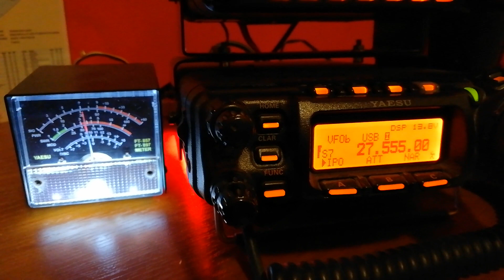Electromagnetic smog.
"modern" switching power supplays at LEDs, TVs, fridges, dvds, etc are killing HF radio and probably humans too (depend who is doing reserch and tests in terms electromagnetic fields impact od human body)